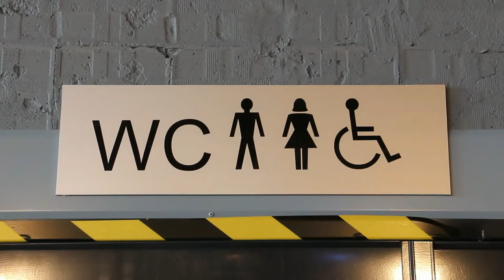Lauluyhtye Vocal! - Ikävä keikoille, osa 9: Luovaa keikkamyyntiä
Lauluyhtye Vocal!:in Ikävä keikoille -sketsisarjan osa 9: Luovaa keikkamyyntiä

Rooleissa: Lauluyhtye Vocal!
Ohjaus: Jussi Lahtinen & Satumaa Veikkola
Kuvaus, äänitys, äänitehosteet & editointi: Jussi Lahtinen
Käsikirjoitus: Jussi Lahtinen & Satumaa Veikkola
Tuotanto: Satumaa Veikkola
Kuvat: JP Niemelä Photography
Kiitokset: Rytmikorjaamo, Mikko Kahila & Elias Karppi